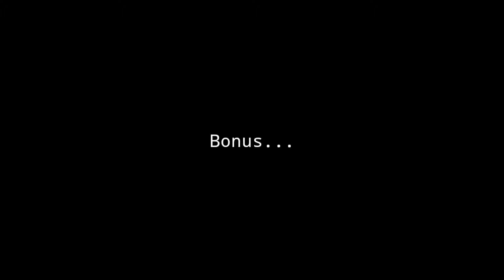Video Slowmo Tergabut🤣